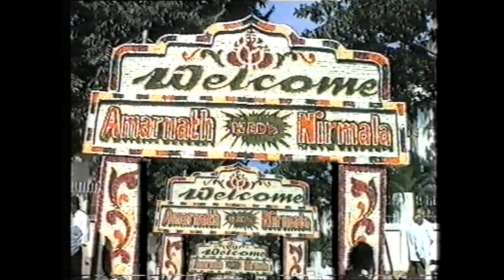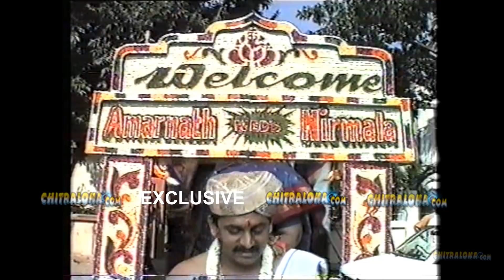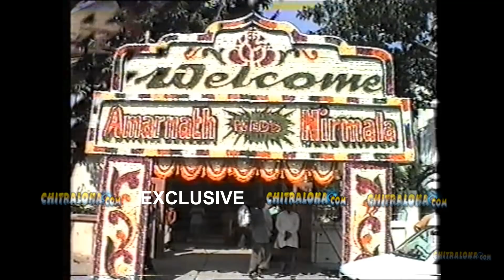ಸೌಂದರ್ಯ ಅಣ್ಣನ ಮದುವೆಗೆ ಬಂದಿದ್ದ ಅಚ್ಚರಿಯ ಅತಿಥಿ ಯಾರು ? | Surprise Guest at Soundarya Brother Marriage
ಸೌಂದರ್ಯ ಅಣ್ಣನ ಮದುವೆಗೆ ಬಂದಿದ್ದ ಅಚ್ಚರಿಯ ಅತಿಥಿ ಯಾರು?
Who was the Surprise Guest at Soundarya Brother Amarnath Marriage?
Watch Video